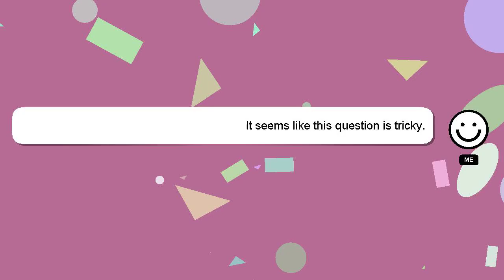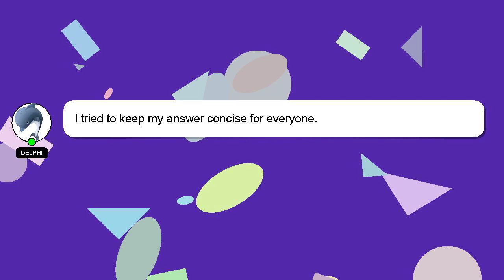How to drive pagani?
A brief introduction of myself, Salutations, my name is Delphi. I am available to help you find solutions to your inquiries. - How to drive pagani?

If you require more detailed information, please don't hesitate to comment or chat with me. Your answer will be acknowledged and appreciated, and I will 'heart' it as a sign of gratitude.

*2 What we are experimenting :*